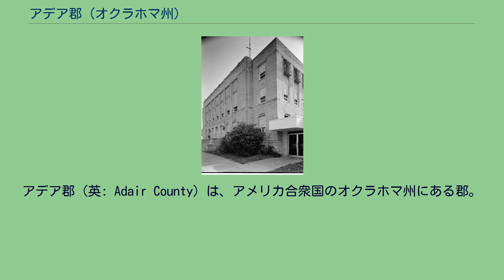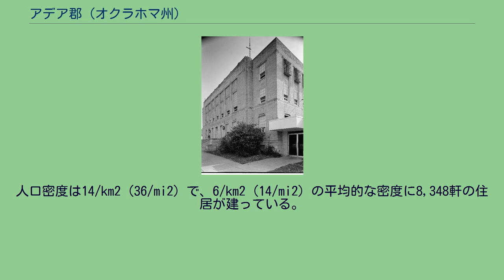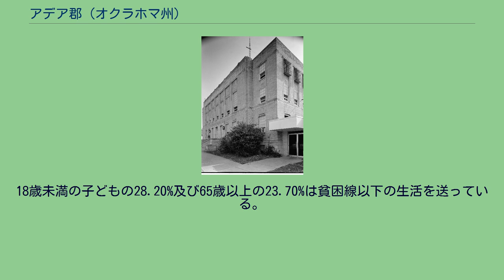アデア郡 (オクラホマ州)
アデア郡（英: Adair County）は、アメリカ合衆国のオクラホマ州にある郡。
2000年時点での人口は21,038人で、郡庁所在地はスティルウェル (Stilwell)。
郡の名はチェロキー族のアデア家にちなんだものである。
アメリカ合衆国国勢調査局によると、この郡は総面積1,494km2 (577 mi2) である。
このうち1,491km2 (576 mi2)が陸地で、4km2 (1 mi2) が海や湖などの水域である。
総面積のうち0.24%が水域となっている。
2000年の時点での郡の人口ピラミッド 2000年の国勢調査によると、アデア郡には21,038人、7,471世帯、及び5,565家族が暮らしている。
郡民の88.7%が英語、8.8%がチェロキー語、2.3%がスペイン語をそれぞれの母語としている。
アデア郡に住む7,471世帯のうち、37.30%は18歳未満の子どもと暮らしており、57.10%は夫婦で生活している。
12.90%は未婚の女性が世帯主であり、25.50%は家族以外の住人と同居している。
22.80%は独居で、全世帯の9.80%は65歳以上の独居老人世帯である。
1世帯あたりの平均人数は2.76人であり、家庭の場合は3.25人である。
18歳未満の子どもの28.20%及び65歳以上の23.70%は貧困線以下の生活を送っている。
アデア郡の地図 アデア郡では下記の地点がアメリカ合衆国国家歴史登録財 (NRHP) に登録されている。